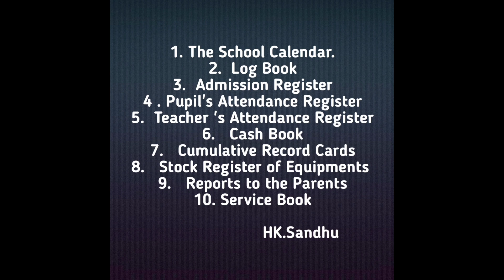Name of Different School Records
Name of Different School Records harpreetkau Sandhu educational hub